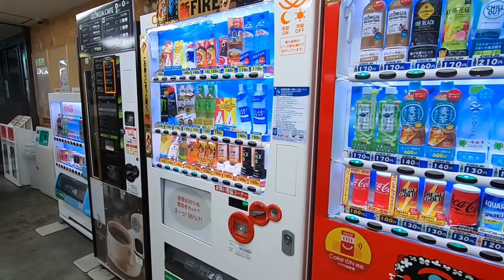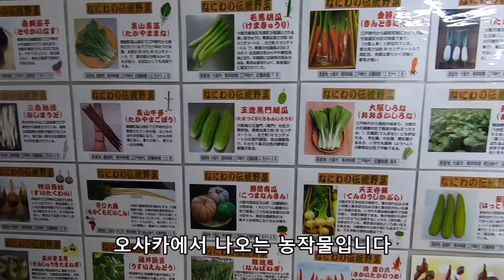오사카에서만 재배되는 우엉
오사카 시내에 있는 농수산물시장에 왔습니다

기츄오로시우리이치바

약초공부하는 도시농부입니다

전국에 있는약초재배농가 소개와 귀농귀촌에 관련된  정보를 알아봅니다

작물 / 약초재배방법   농산물 가공식품  판로확보에 도움을 드리려고합니다

이메일
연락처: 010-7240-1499